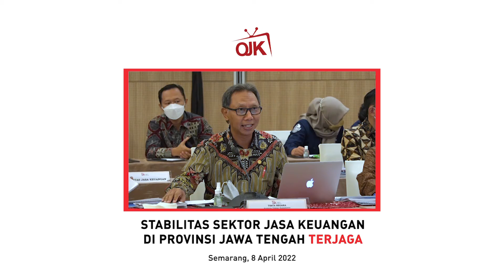Stabilitas Sektor Jasa Keuangan di Provinsi Jawa Tengah Terjaga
Sobat OJK, secara umum fungsi intermediasi perbankan mengalami tren perbaikan dengan kredit tumbuh positif. Penghimpunan dana di pasar modal juga terus meningkat. OJK memastikan perbankan di Jawa Tengah siap layani masyarakat pada saat puasa dan hari Raya Idul Fitri. Hal ini disampaikan oleh Anggota Dewan Komisioner OJK bidang Edukasi dan Perlindungan Konsumen Tirta Segara saat  kunjungan kerja bersama Komisi XI DPR RI di Jawa Tengah.

Selengkapnya simak pada postingan ini.